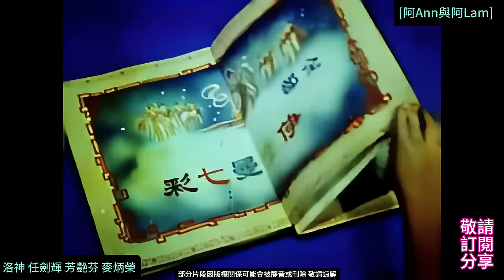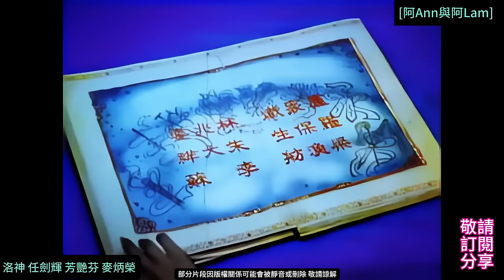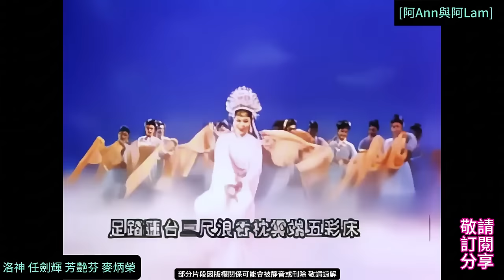洛神 任劍輝 芳艷芬 麥炳榮 任冰兒 任劍輝35週年紀念 推薦 粵曲 粵劇 粵語長片 香港60's cantoneseopera 懷舊電影 娛樂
洛神的主要剧情是：三国时代，曹操长子曹丕恐其弟曹植与他争帝位，处处与他为难，把曹植深爱的女人婉贞抢过来，以挫他锐气，其后更欲杀掉曹植，婉贞为救曹植，最后被曹丕逼上绝路。

香港粤剧电影《洛神》由大成影片公司于1957年出品。该片由罗志雄执导，芳艳芬、任剑辉、麦炳荣、刘克宣、任冰儿、半日安等领衔主演。

导演  罗志雄
编剧  罗志雄
主演  芳艳芬、任剑辉、麦炳荣、刘克宣、任冰儿、半日安
制片人  关志坚
出品公司  大成影片公司
中文名  洛神
外文名  The Nymph of the River Lo
出品时间  1957年
发行公司  国际影片公司
制片地区  中国香港
片长  116分钟
上映时间  1957年10月31日
对白语言  粤语
色彩  彩色
类型  戏曲，粤剧，剧情